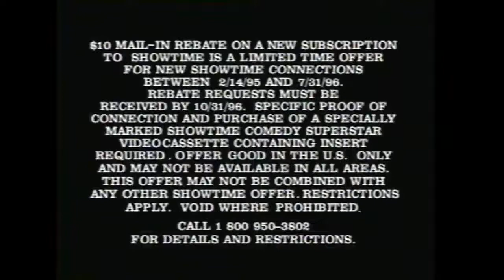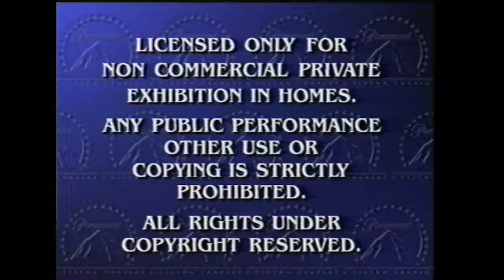Opening to Tim Allen Rewires America 1995 VHS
Print date: 36/1993 and 41/1995

List of contents:

1. Paramount Coming Attractions bumper
2. Showtime comedy Club trailer
3. Paramount Feature Presentation bumper
4. FBI Warning screen
5. Paramount Pictures logo